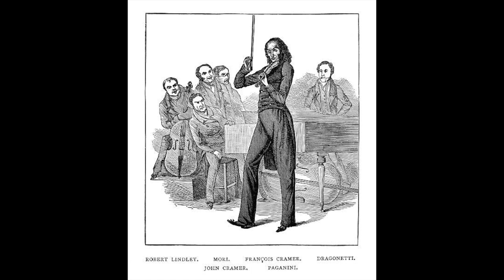Paganini: 24 Capricci op. 1 - no. 23 in E flat major - Yehudi Menuhin, violino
24 Capricci op. 1

no. 23 in E flat major

Yehudi Menuhin, violino
Paris, 1936